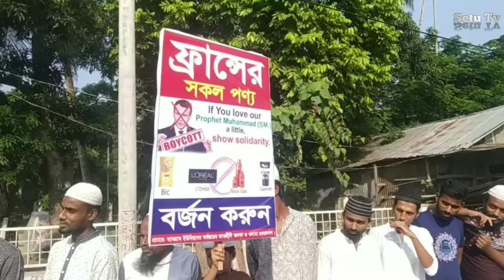আমগ্রামে ফ্রান্স বিরোধী বিক্ষোভে জনতার ঢল The slope of the crowd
People from all walks of life rallied and rallied after the Friday prayers on the road in front of Amgram Bazar Jame Mosque in Madaripur's Rajoir upazila to protest the display of caricatures in honor of the Prophet Muhammad (peace be upon him) in France. At the end of the human chain, the people protested by burning the flag of France and the picture of the President of France. At the end, the Muslim crowd raised their hands and prayed and Allah knows best.
The protest was organized by Am Gram Union Youth Society. Imam of Amgram Jame Marjideo, Kari Maulana Tanvir Hossain Azmi, Principal and Khatib of Amgram Madrasa Maulana Habibur Rahman, General Secretary of Rajoir Upazila Awami League (Acting) and former Chairman of Amgram Union Md. Jamir Uddin Khan.